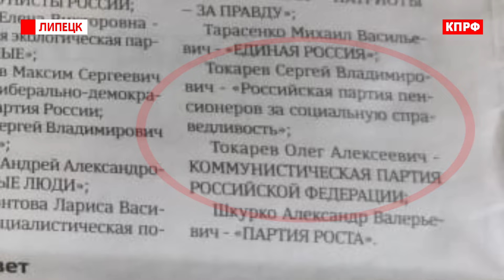Власть испугалась дебатов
Обязательно поделись видео с друзьями!